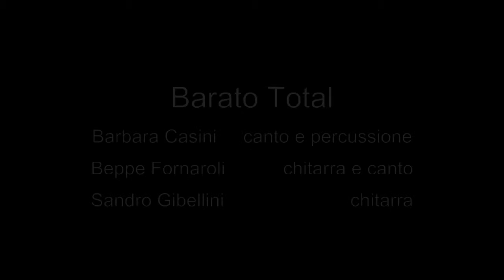Barbara Casini 'Barato Total'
Jazz On The Road - Il Canto delle Sirene: Barbara Casini in concerto. Brescia 16 luglio 2011.
Video di Vincenzo Maniscalco
Audiovideo "live": V. Maniscalco
Post-produzione: Vin&Ma